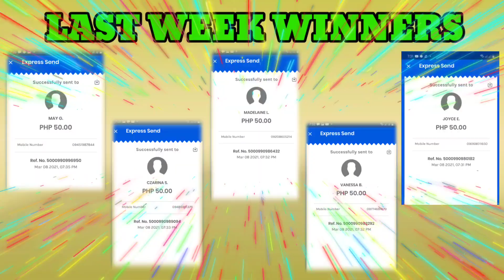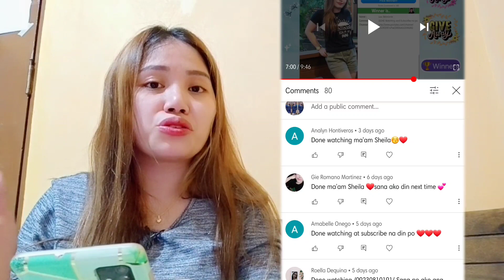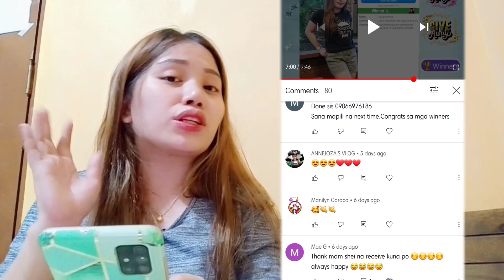GCASH GIVEAWAY WINNER'S | NALASING AKO